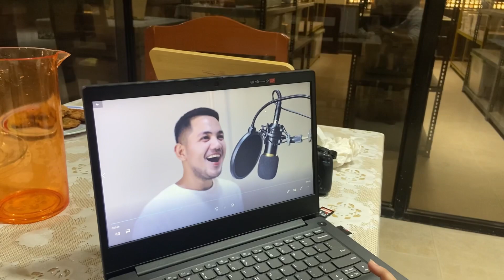GURO AKO Music Video (Behind the Scenes) | El Mosquitero